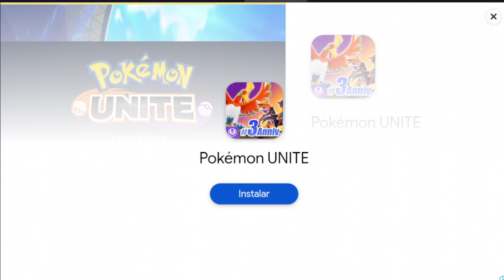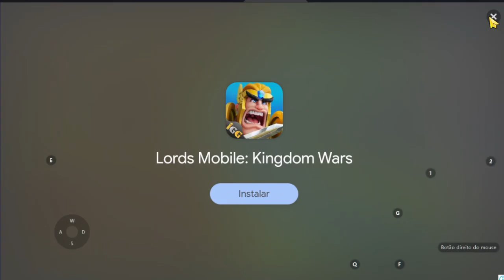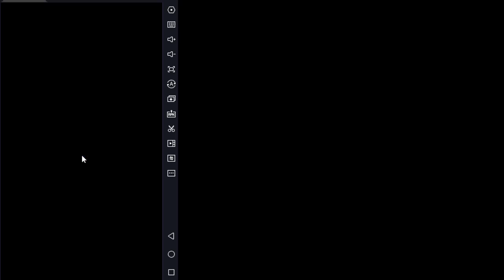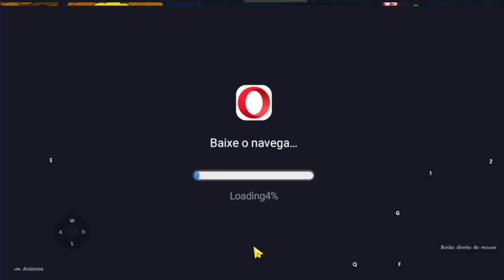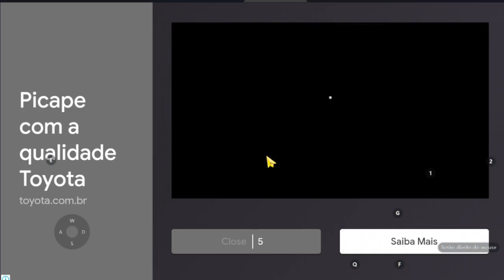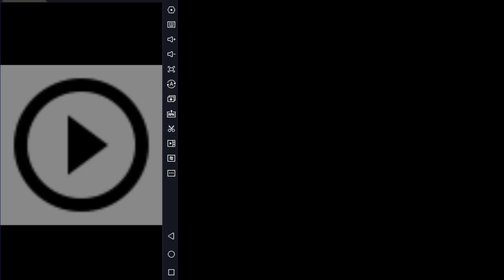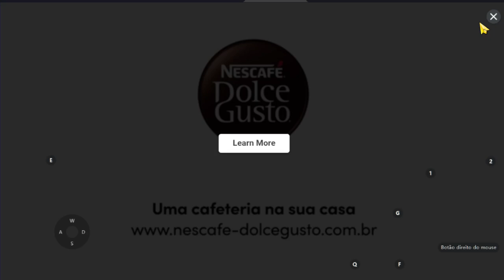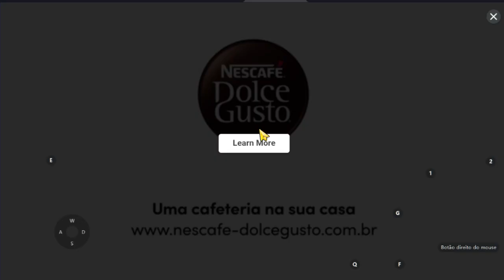Jogando Pela Primeira vez Stick Demon Shadow Fight